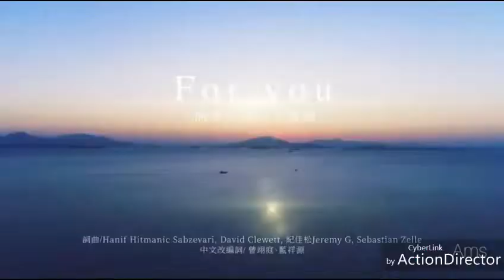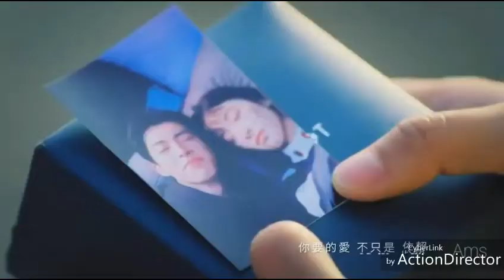Pandey Ji Ka Beta Hoon Hot Bhojpuri Video song Korean mix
Pradeep Pandey "Chintu" का सुपरहिट VIDEO SONG - Pandey Ji Ka Beta Hoon - Mai Re Mai - Bhojpuri Song

Original Audio Credit:
Song : Pandeyji Ka Beta Hoon
Singer : Pradeep Panday (Chintu), Indu Sonali
Lyrics : Sumit Singh Chandravanshi Movie : Mai Re Mai Hamara Uhe Laiki Chahi
Producer : Naresh Prajapati & Radhe Govind Gupta
Director : Ajay Kumar Jha Star
Cast(s): Pradeep Panday (Chintu), Pritee Dhayani, Shushil Singh, Manoj Tiger, Prakash Jais & Others. Banner : Anjali Films Creations * Bhojpuri Superhit Movies & Music For Hit & Latest Music For Blockbuster Movies For Movies & Music in Regional

CategoryMusic

thanks for watching my videos, plz wait for my latest upcoming videos, it's my passion to edit videos with hindi song in free time with awesome collection, with love and happiness hope you r all guyz Enjoy the moment also don't forget to like my videos.

CategoryEntertainment

Up next

CategoryEntertainment

Learn moreSongPandeyji Ka Beta HoonArtistIndu Sonali, Pradeep Panday ChintuAlbumMai Re Mai Hamara Uhe Laiki Chahi (Original Motion Picture Soundtrack)
Believe Music (on behalf of Venus Worldwide Entertainment